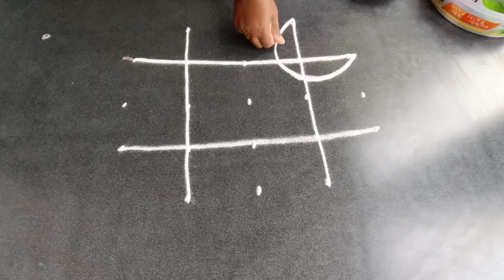2 beautiful daily simple rangoli designs | Priya syama kamma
2 beautiful daily simple rangoli designs | Priya syama kamma